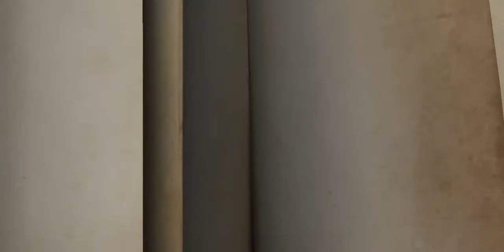第五人格之非皮王之慘敗